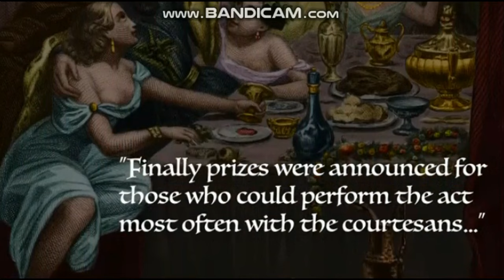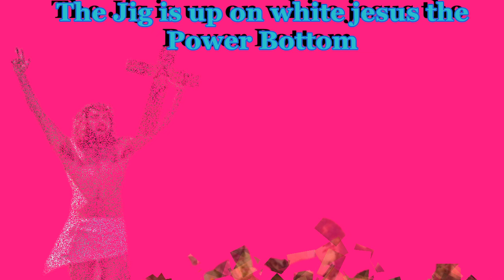ALL OUT REBUKE ON PLANTATION CHRISTIANITY AND THAT SWEET FLAME MO MO JESUS BORGIAS THE CHRIST